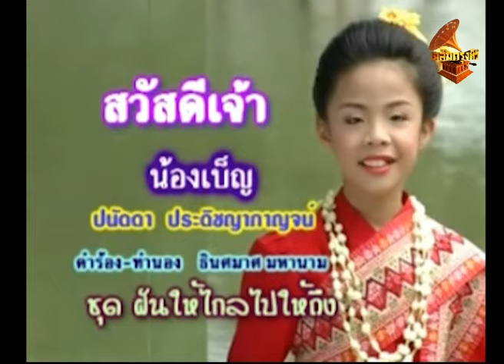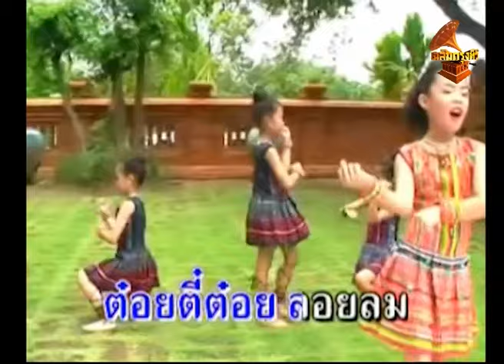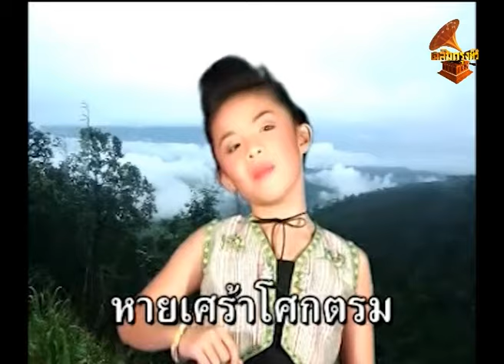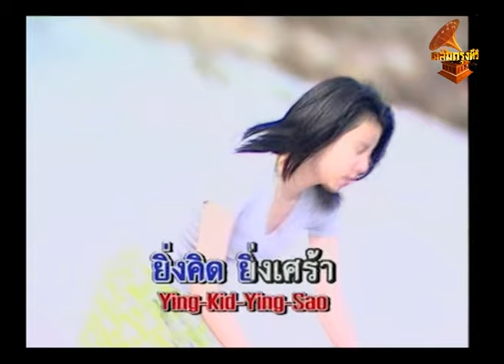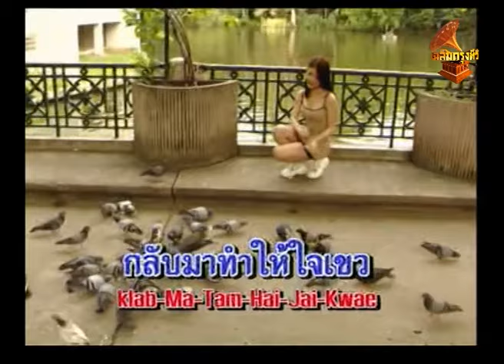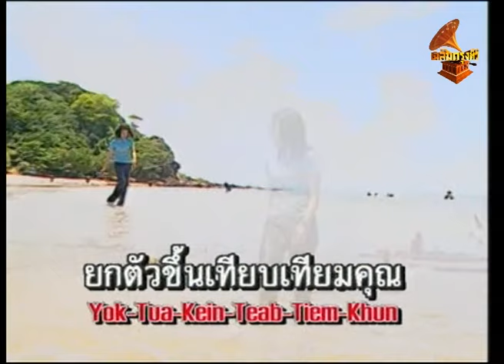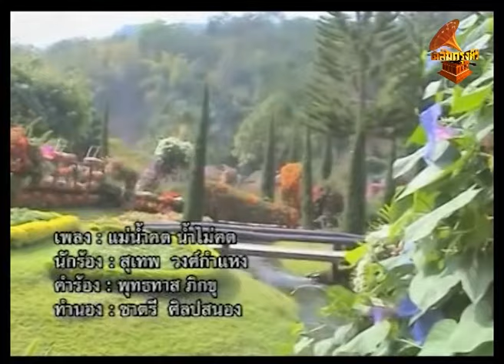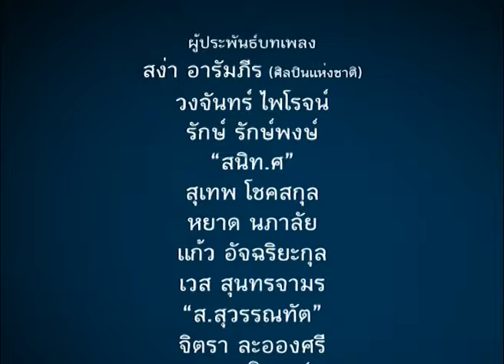DE023 รายการเพลงรักเพื่อนักเพลง เฉลิมกรุงทีวี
รายการเพลงรักเพื่อนักเพลง
กำกับและดำเนินรายการโดย สมพจน์  สิงห์สุวรรณ